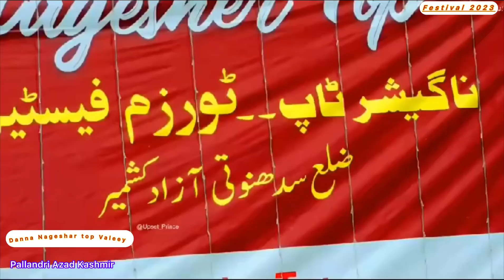Pallandri Azad Kashmir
Pallandri